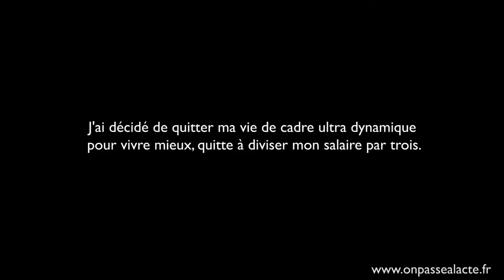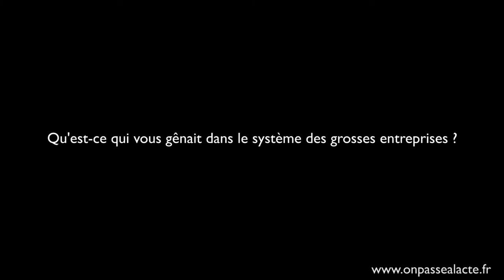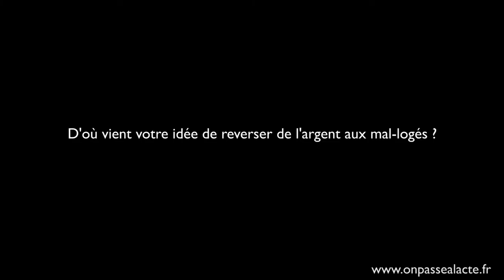Daniel Pérénic choisit de gagner moins d'argent pour rester serein (version intermédiaire)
Daniel était ingénieur dans une grosse entreprise. Au bout de 10 ans, il a réalisé que sa vie n'en était en fait pas une : "Quand je dormais, il arrivait que je doive changer mes draps la nuit tellement je transpirais : le stress ! Tu t'en rends même pas compte, t'es dedans... moi je pensais que c'était normal".
Il a donc décidé de changer de vie : "à partir de maintenant je vais faire ma boîte à mon image et où on ne raisonne pas argent". Il a créé Robin des Toits, une agence immobilière solidaire.
Résultats :
    Il a divisé son salaire par 3 mais a gagné en sérénité : "maintenant je dors comme un bébé"
    Il s'épanouit dans son travail : "j'ai même pas l'impression de bosser, c'est toujours avec plaisir"
    Son entreprise fonctionne très bien "à partir du moment où on fait des choses qu'on aime, on les fait bien"
En bref, Daniel ne regrette pas ses choix : "J'ai l'impression de vivre et d'être en accord avec moi-même".